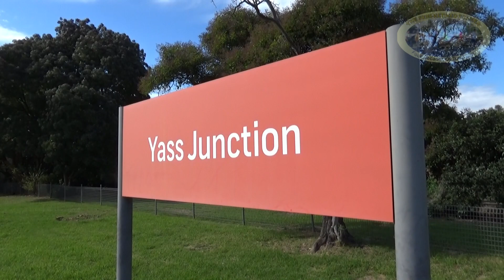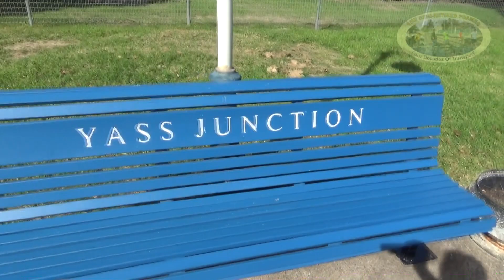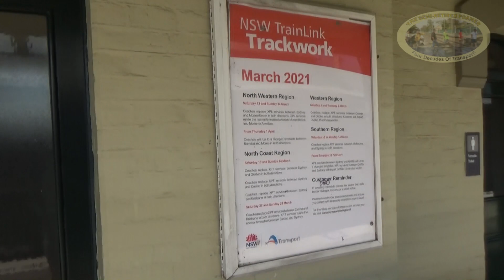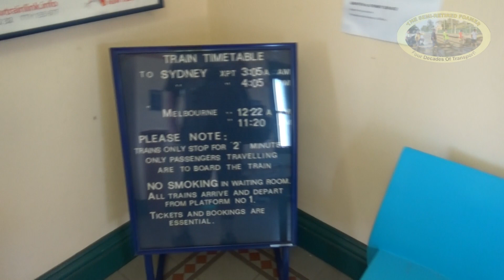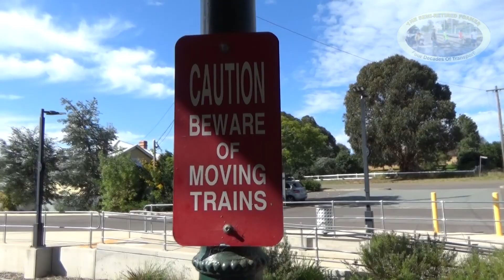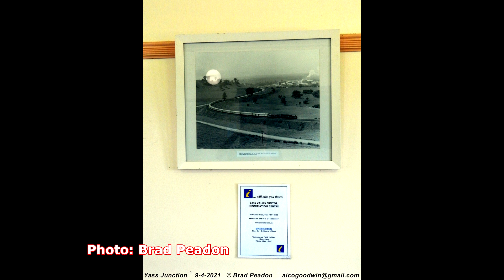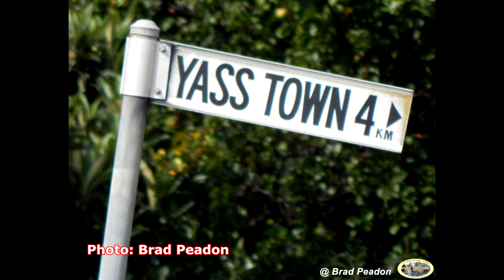SRF477: YASS JUNCTION STATION 9-4-2021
9-4-2021
  As part of a weekend in the Riverina region (New South Wales) for the inaugural meeting of the 'Stock Station Preservation Group', I took some time to visit some stations along the main south.
  These will be covered in coming videos, along with the trains encountered, this episode covering Yass Junction station.
  Yass Junction is still serviced daily by two XPT services, in each direction, between Sydney and Melbourne. The station is incredibly well kept, which is a bit of a contrast compared to the earlier featured Harden station.
  We took a look all around the station, and yard, of this once busy yard.

  Hope the video is of some mild enjoyment.